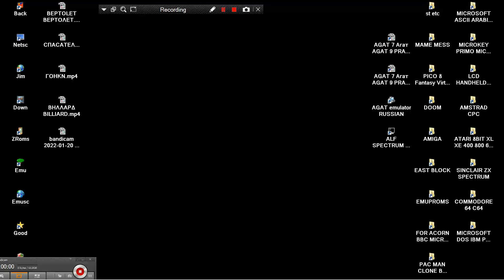TECT 3KPAHA TV MONITOR TEST ALF TV GAME COLLECTION ZX SPECTRUM RUSSIAN SOVIET EAST BLOCK CONSOLE